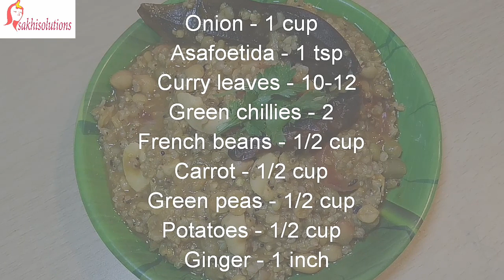Bajra khichadi/ pearl millet khichadi / one pot meal/ flavorful bajra khichadi | sakhisolutions.com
When anyone thinks of quick and easy to make  homely food, khichdi is the first option that comes to mind. A wholesome khichdi can warm your heart and make you comfortable after a long and busy day, and this sumptuous Bajra Khichdi is sure to live up to your expectations. Bajra khichadi is authentic Rajasthani recipe. Rajasthanis use more of millets like bajra than rice, and therefore recipes like khichdi that are typically made with rice in other parts of the country are made differently in Rajasthan. Bajra Khichdi, with its creamy consistency and mild flavours, is both comforting and satiating and makes a lovely meal when served with a cup of curds or raita. If you are looking for something more elaborate, feel free to add some spices to the tempering, or maybe even throw in some chopped veggies into the cooker along with the bajra, chana dal and moong dal. Hope you will like this one. Do try it and share your experiences with us.